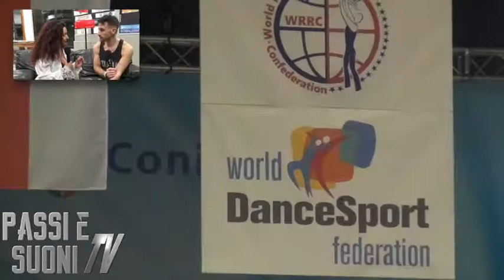OMAR RAVAIOLI ZIN Zumba | Le interviste di Prossima Fermata Liscio | PassieSuoni.it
Programma: Prossima Fermata Liscio
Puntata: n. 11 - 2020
Ospite: Omar Ravaioli Zin e Ballerino Professionista
Condotto da: Tiziana Tozzola
Trasmesso dalla RETE delle TV Amiche:
► Teleuniverso e Teleuniverso+1
► Tele 2000
► Super TV
► Video Brescia
► TeF Channel